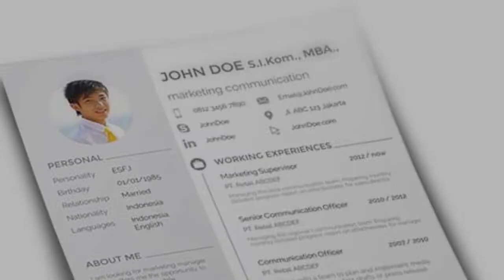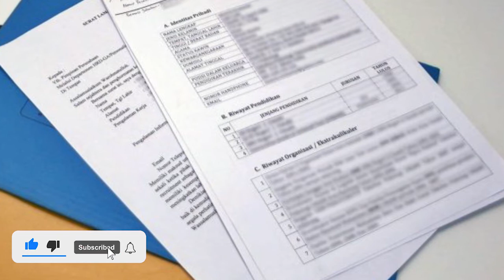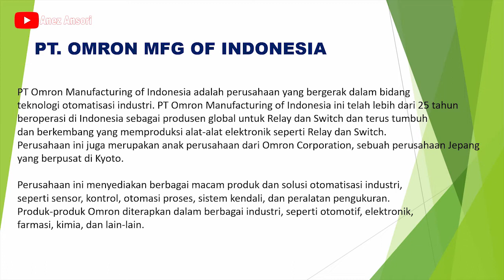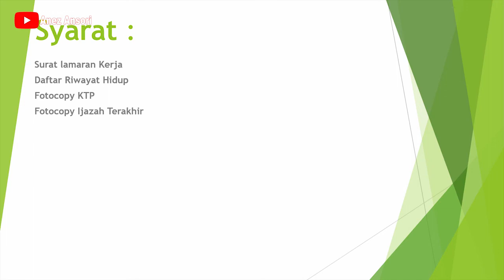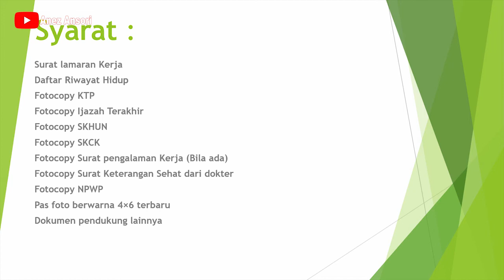LOWONGAN KERJA PABRIK ELEKTRIKAL INDUSTRI PT. OMRON MFG OF INDONESIA POSISI OPERATOR PRODUKSI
LOWONGAN KERJA
LOKASI : CIKARANG BEKASI
PT. OMRON MFG OF INDONESIA
POSISI : OPERATOR PRODUKSI

*PERHATIAN :
1.  KAMI TIDAK BERTANGGUNG JAWAB ATAS SESUATU YANG NANTI TERJADI BAIK SI PELAMAR  ATAUPUN PERUSAHAAN YANG TERKAIT DALAM HAL PELAMARAN, PENERIMAAN DAN PERATURAN DARI PERUSAHAAN YANG BERSANGKUTAN.

2. BATAS WAKTU LOWONGAN KERJA SEPENUHNYA DITENTUKAN OLEH PERUSAHAAN YANG BERSANGKUTAN

3. KAMI DARI CHANNEL INI TIDAK ADA KETERKAITAN DENGAN PIHAK PERUSAHAAN DAN ATAU PIHAK PENYEDIA IKLAN.

hondaLOWONGAN KERJA
LOKASI : CIKARANG BEKASI
PT. EXCEL METAL INDUSTRY
POSISI : QUALITY CONTROL STAFF

*PERHATIAN :
1.  KAMI TIDAK BERTANGGUNG JAWAB ATAS SESUATU YANG NANTI TERJADI BAIK SI PELAMAR  ATAUPUN PERUSAHAAN YANG TERKAIT DALAM HAL PELAMARAN, PENERIMAAN DAN PERATURAN DARI PERUSAHAAN YANG BERSANGKUTAN.

2. BATAS WAKTU LOWONGAN KERJA SEPENUHNYA DITENTUKAN OLEH PERUSAHAAN YANG BERSANGKUTAN

3. KAMI DARI CHANNEL INI TIDAK ADA KETERKAITAN DENGAN PIHAK PERUSAHAAN DAN ATAU PIHAK PENYEDIA IKLAN.